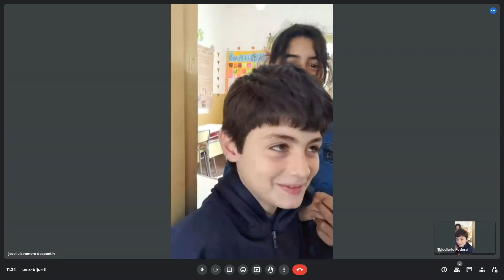Es cordobés y enseña Esgrima gratis a estudiantes de primaria en una plaza de La Granja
Dialogamos con José Luis Despontín - Instructor de esgrima y profesor de Educación física.